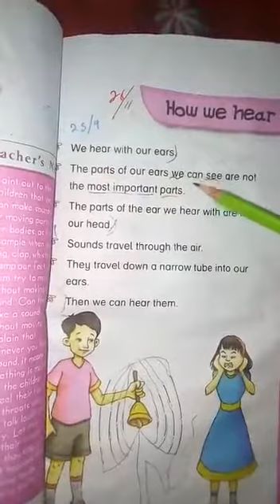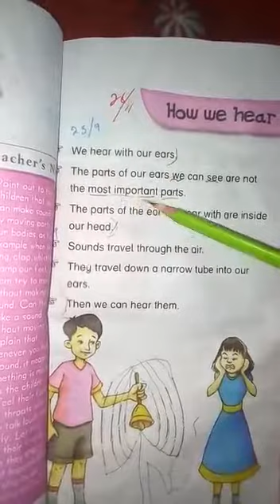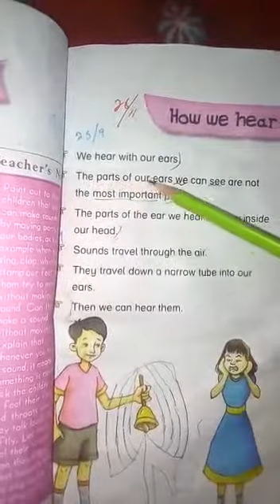Prep science lecture 2